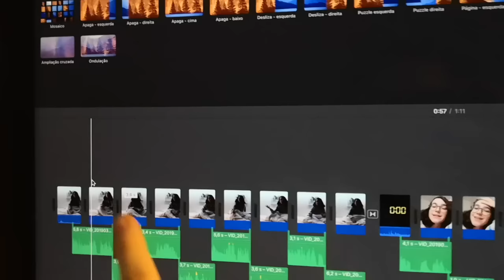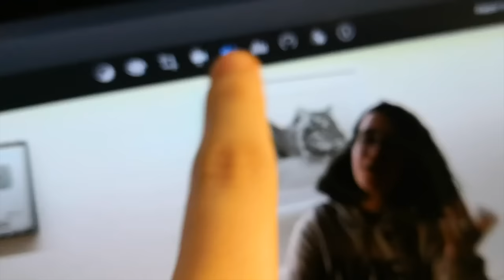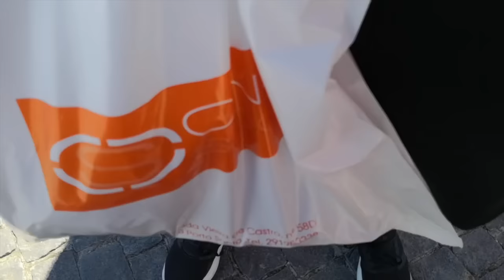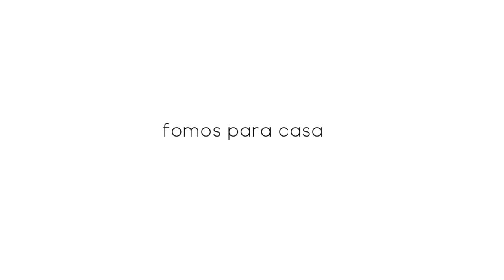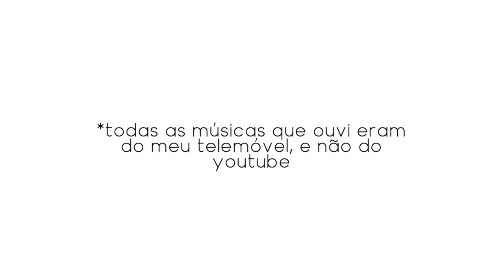24H SEM INTERNET (consegui ?)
24H sem internet... uma experiência que mudou a minha vida para melhor, e ajudou-me a perceber o quanto as redes sociais marcam a nossa vida hoje em dia!! desfrutem do vídeo